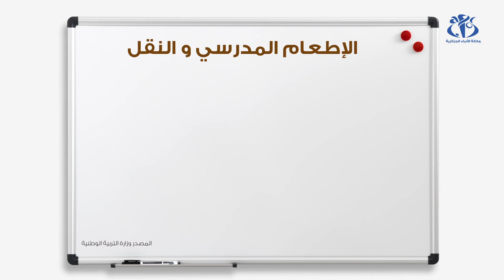جديد الدخول المدرسي 2019-2020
الجزائر (وأج)- تعزز قطاع التربية في الدخول المدرسي 2019/2020 بـ 656 مؤسسة تربوية جديدة (426 مدرسة ابتدائية، 137 متوسطة، 93 ثانوية)، بالإضافة إلى 186 قسم جديد لفئة ذوي الاحتياجات الخاصة، وكذلك 22 كتابا مدرسيا جديدا خاصا بالطور الابتدائي والمتوسط.